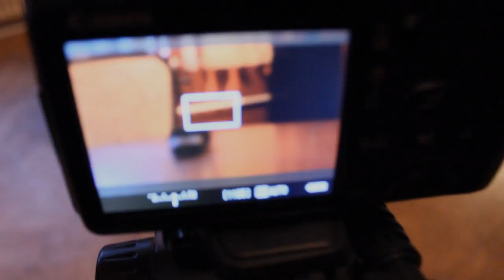2 Jahre TomBoSphere - Dialog ist alles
Stelle jetzt Deine Fragen an kommende Interviewpartner:
Trailermusik: Eracilon mit "Au fil de la nuit" (2011)